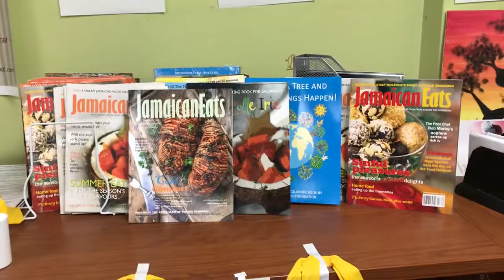Caribbean Christmas Market 4 - Toronto December 16, 2017